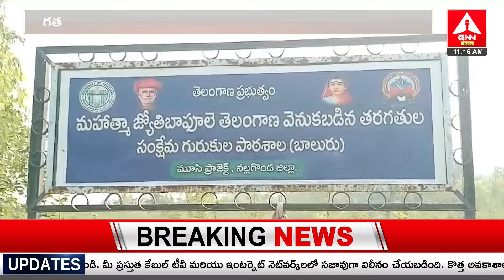నల్గొండ జిల్లాలో పాముకాటు ఘటన పై కలెక్టర్ ఆరా | The Collector Inquired about the Snake bite Incident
ANN Telugu LIVE🔴: Telugu News Live | ANN Telugu  24x7 Live Streaming